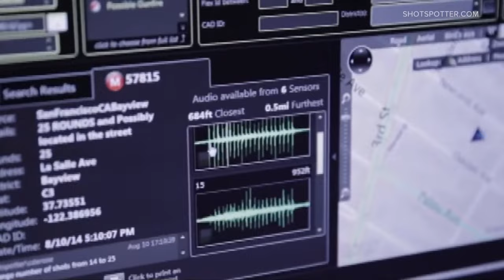Seattle City Council committee discusses AI gunshot detection technology as part of budget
Seattle Mayor Bruce Harrell recently promised swift action to reduce what he's called an “awful epidemic of gun violence” in the city.

Is gunshot detection technology a possible solution? It's the question city council members mulled this week. Should Seattle implement ShotSpotter?

On Tuesday, the City Council budget committee discussed whether it should use about $1.5 million to put ShotSpotter on city streets or intersections.

Council members passed an amendment put forth by Committee Chair Teresa Mosqueda that would require a racial equity toolkit analysis, which would include public hearings, to identify impacts on communities of color. Council members rejected a motion from Kshama Sawant that would have cut funding for ShotSpotter.

The committee is expected to vote on the proposal next week before it goes to the full council.